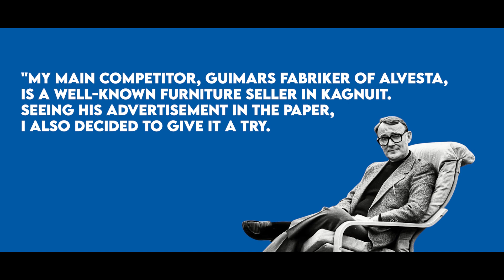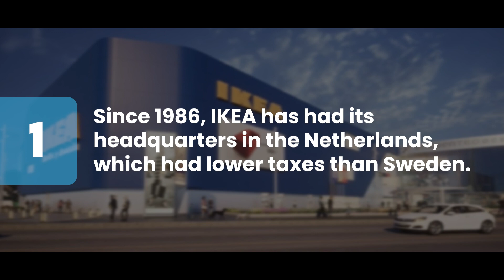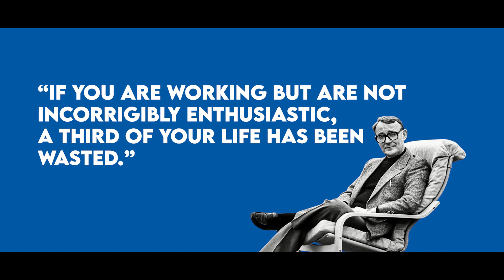From Selling Matches For Pennies To Building IKEA - Story of Ingvar Kamprad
Ingvar grew up on a small farm in Smaland, Sweden, called Elmtaryd. In those days, Sweden was subjected to great poverty; the difficulties he endured became a blessing in disguise, as he incorporated the values that he had gained during these tough times into IKEA's ethics.
A poor agricultural climate plagued Kamprad's province in Sweden, making farming impossible for families to make a living. It was difficult for people to make ends meet, so they took on entrepreneurial ventures and sold handmade products. As a result of the economic crisis, many children were working alongside their parents to make ends meet.
Seeing this, Ingvar offered to help. While many of their children worked on the farm with their parents, helped run their father's store, or worked in their mother's guest house, Ingvar did things differently. As he turned six, Ingvar began to sell matches for pennies.

Welcome to Inspirit, where future leaders visit for inspiration.
Join the inspirit family by subscribing to the channel for more inspiring, real but not so known stories behind great brands, that are sure to inspire you to make your own brand.

How an orphan created a tax free company called Rolex: youtu.be/8OwUrR5PKaI

He sold his sister's refrigerator and that changed his life | Tacobell: youtu.be/b56J-atS-fs

The farmers son who build the legendary ford-
youtu.be/1ePbnY3Yhw4

Failed multiple times and got cheated by his business partner | The unknown story of walt Disney- youtu.be/nMMgJ6A8Wt8